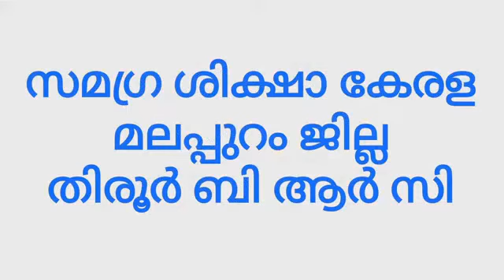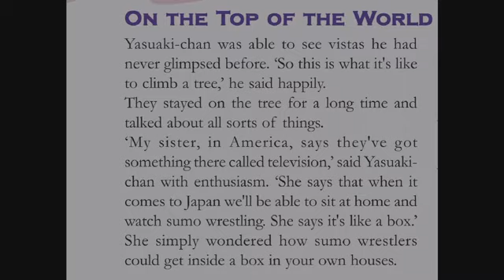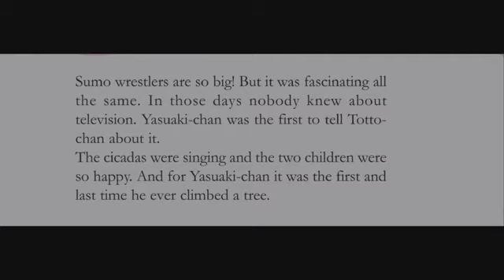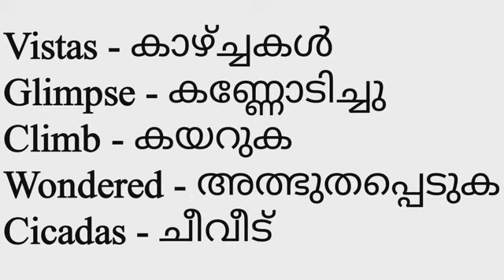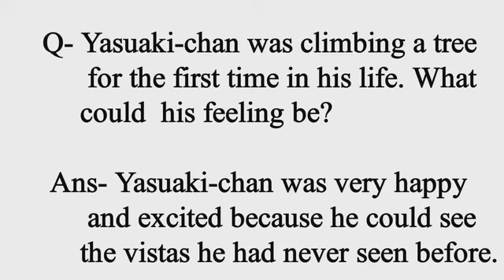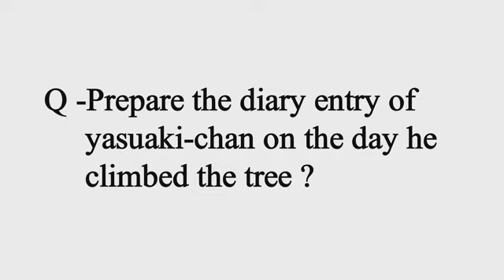Std 5 English Unit 5 Class 32 White Board CP